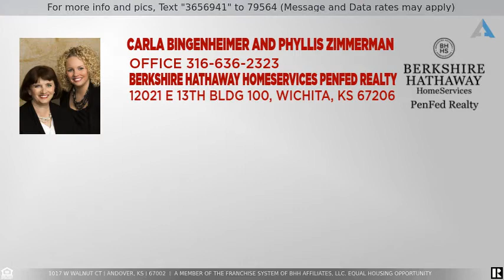Priced at $319,900 - 1017 W Walnut Ct, Andover, KS 67002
Welcome home! This five bedroom, three bath home boasts an exceptional floor plan with lots of square footage and located on a private, cul-de-sac lot that backs to the golf course. The home features fresh interior paint, vaulted ceilings, main floor laundry, beautiful woodwork, a formal dining area, spacious living room with a two way fireplace, an eating space, and an impressive kitchen. The kitchen offers granite countertops, stainless steel appliances, a large island, and great cabinet space. There is a large master suite with a walk-in closet, a remodeled master bathroom with two sinks, separate tub, shower, and great built-in's for added storage space. There are two other bedrooms and a second full bathroom that complete the main floor. The view out basement provides a large rec room, wet bar, office nook, 18x12 unfinished storage space, two large bedrooms, and a third full bathroom. You don't want to miss the backyard! Enjoy the outdoors with the sprawling, two-tiered covered deck that overlooks the 7th fairway of the Andover Municipal Golf Course. Incredible backyard that you must see to appreciate! New roof approximately 5 years ago, new water heater 5 years ago, new exterior hvac compressor 2018, stainless steel appliances, siding work just completed, fresh interior and garage paint, recent professional carpet cleaning, and the deck was recently stained. This well maintained home is ready for you!